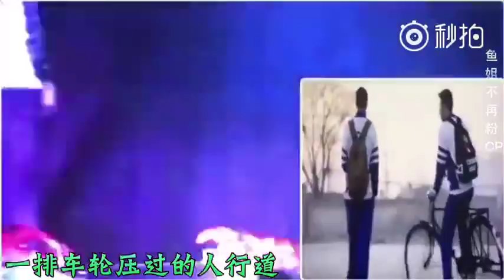170725 我们的歌系列（三）《海若有因》黄景瑜 许魏洲